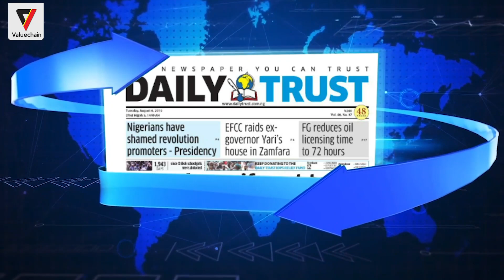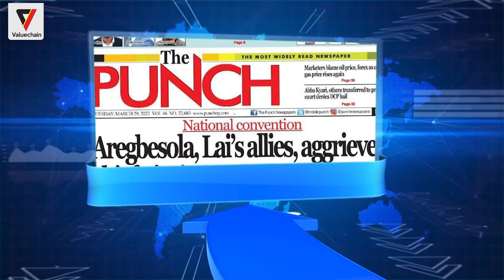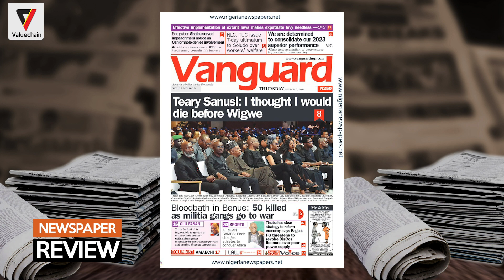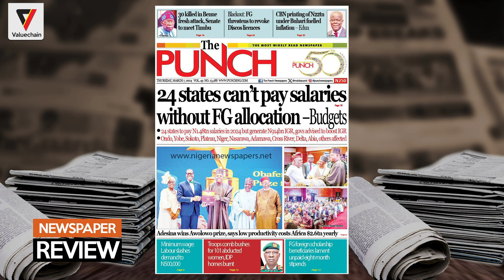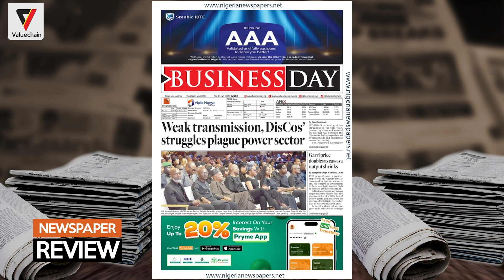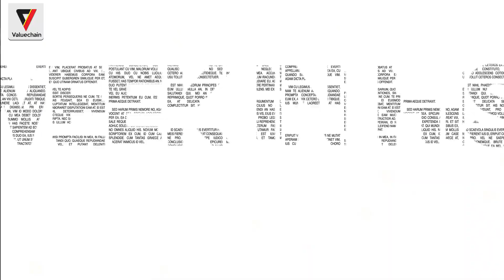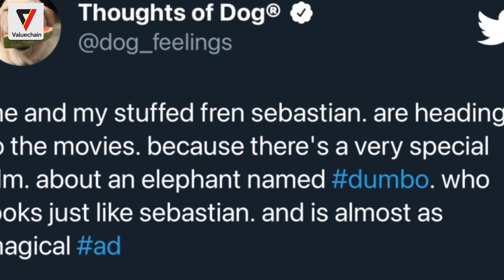THE BRUNCH SHOW - EP20